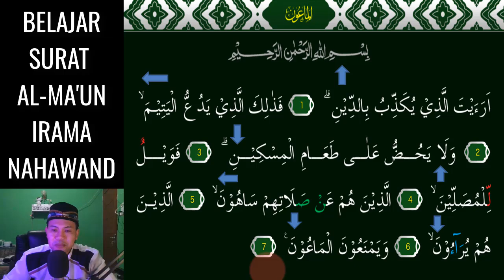SURAT AL MA'UN JADI MUDAH DAN MERDU KALAU KITA BISA 3 NADA NAHAWAND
Assalamu'alaikum. Video kali ini kita belajar  irama NAHAWAND Yang Merdu pada surat AL-MA'UN 3 Nada InsyaAllah Mudah dipelajari